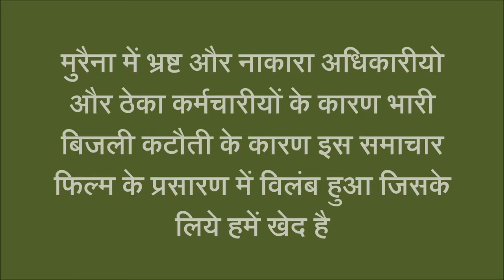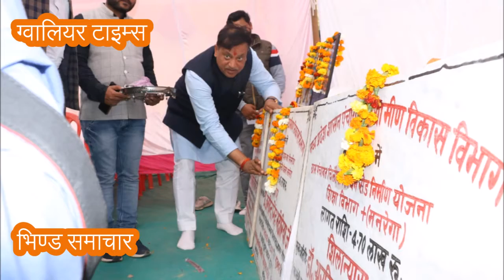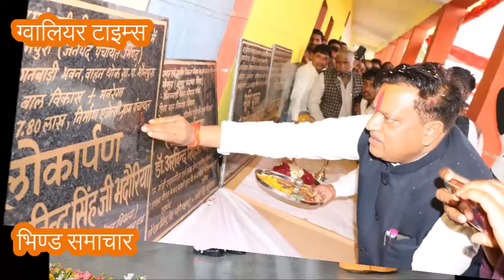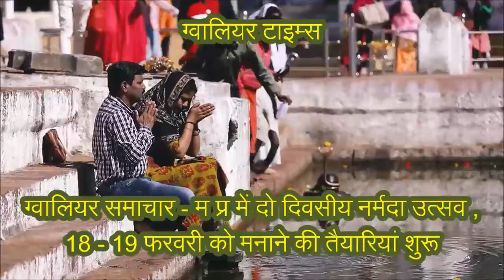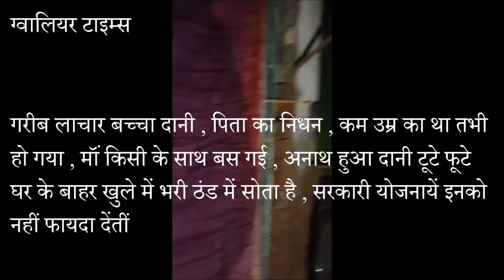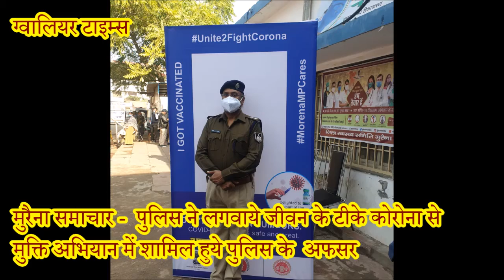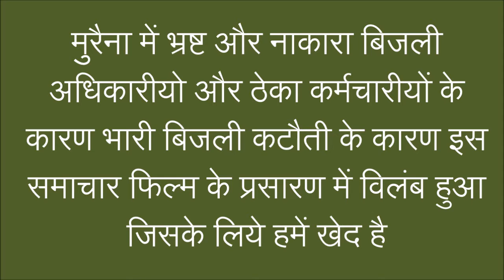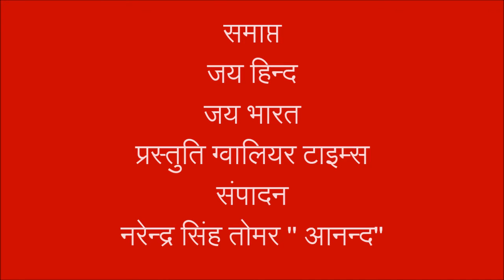जनसुनवाई, उत्तराखंड में ग्लेशियर का कहर, ग्वालियर मेला शुरू , पुलिस को टीका और वैश्यों का रक्तदान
ग्‍वालियर टाइम्‍स की 187 वीं फ‍िल्‍म -  ग्वालियर चम्बल में हुई जनसुनवाई , ग्वालियर मेले का हुआ उदघाटन और शुभारंभ , यशोधरा राजे ने शिवपुरी का निरीक्षण किया , अरविंद भदौरिया , नरोत्तम मिश्रा और भरत कुशवाह ने किये तमाम विकास कार्यों के लोकार्पण और शिलान्यास , उत्तराखंड में ग्लेशियर द्वारा ढाये गये कहर के असल और मौके के वीडियो , मुरैना में वैश्य समाज के लोगों ने किया रक्तदान , पुलिस ने लगवाये कोविद *19 के टीके , और भी बहुत कुछसमसामायिक
अपनी खुद की वेबसाइट का डोमेन खुद ही रजि‍स्‍टर करें , केवल 2 मिनिट में , वेबसाइट की होस्‍टि‍ंग करें केवल 15 मिनिट में ग्‍वालियर टाइम्‍स ... सबसे पुरानी भरोसेमंद और लंबी रेस की विश्‍वस्‍तरीय विश्‍वसनीय कम्‍पनी के साथ निम्‍न लिंक पर क्‍ल‍िक करें